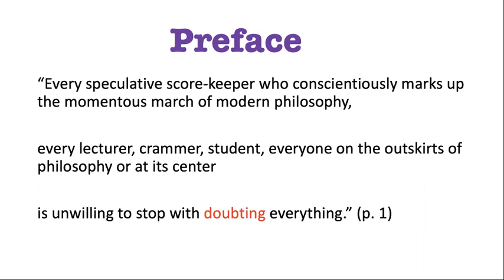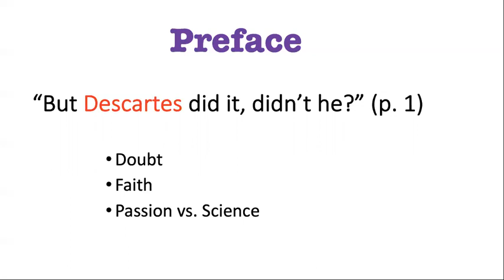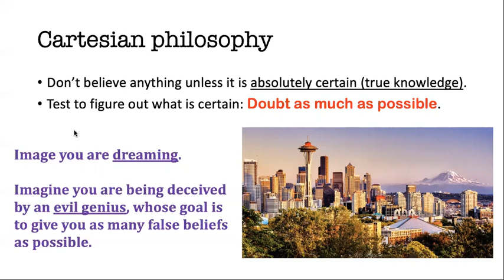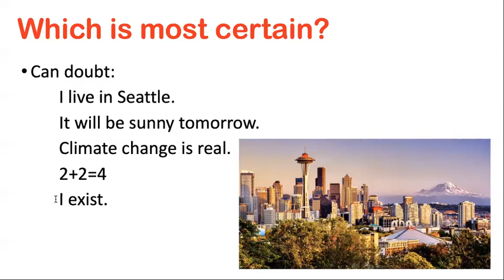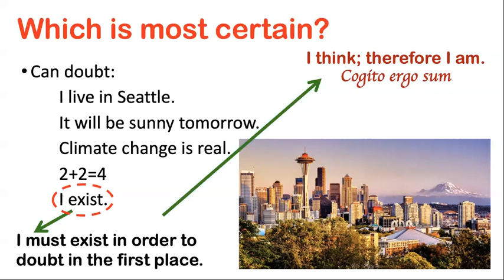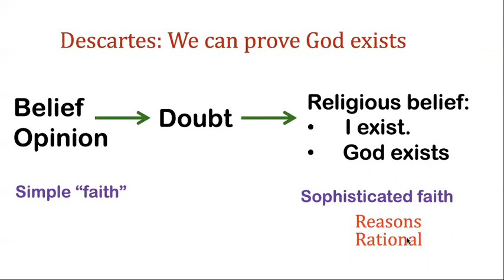Descartes and Doubt (Lecture 6)